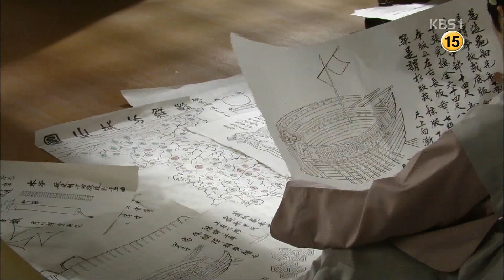[HIT] 징비록 - 김상중, 이순신 거북선 설계 격려 "고대하겠네". 20150315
류성룡은 왜란이 가까이 왔음을 실감하고 있었고, 이순신이 만들고 있는 거북선의 설계도를 보며 희망을 가졌다.

그는 이천리(정태우 분)에게 이순신에게 띄우는 편지를 보냈다. 그는 편지에서 "이 편지를 받을쯤이면 일이 해결됐으면 하고 바라지만 사정이 좋지 않네. 언젠가 거북선 볼 날을 고대하겠다"고 이순신을 격려했다.